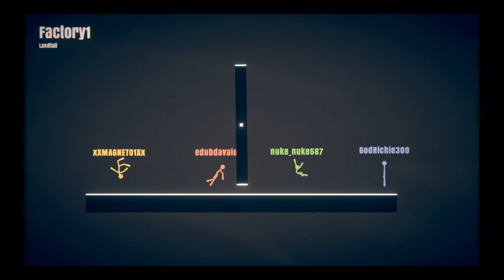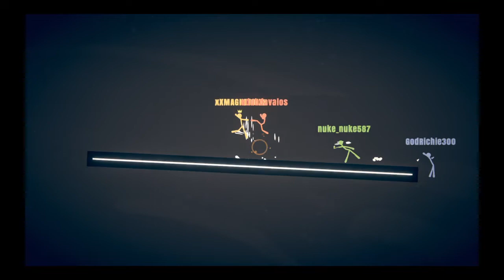Ernesto plays stick fight the game part 3